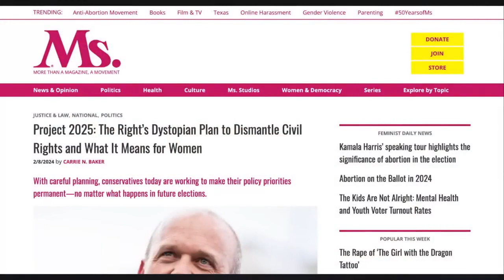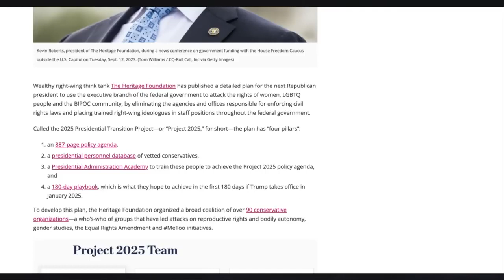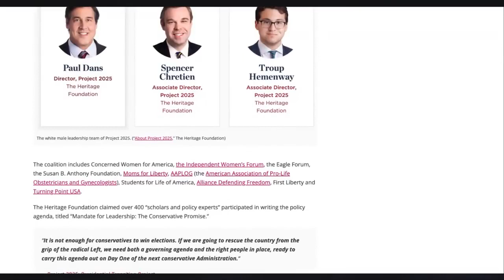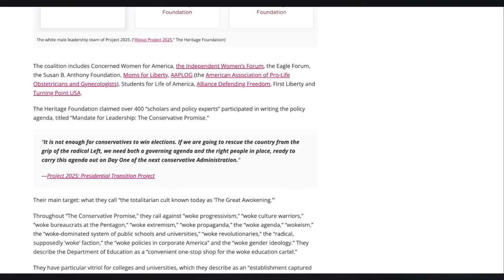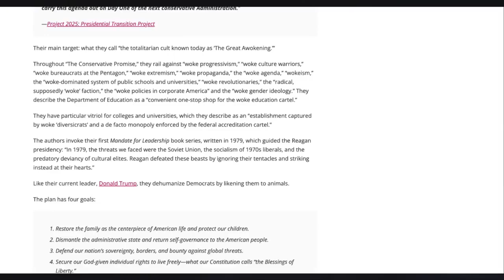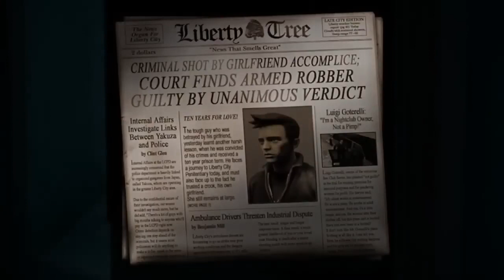New Laws will Punish Single Mothers